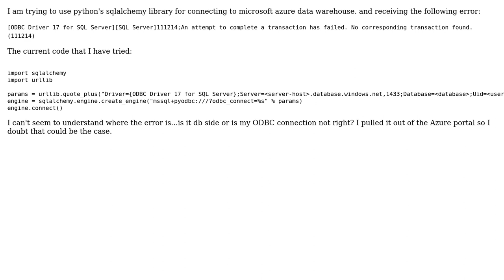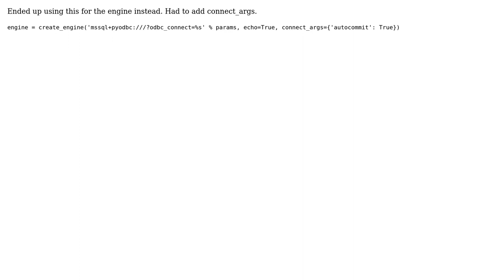Cannot connect to Azure Data Warehouse (now called Synapse) using SQLAlchemy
With thanks & praise to God, and with thanks to the many people who have made this project possible! You are responsible for your own actions.